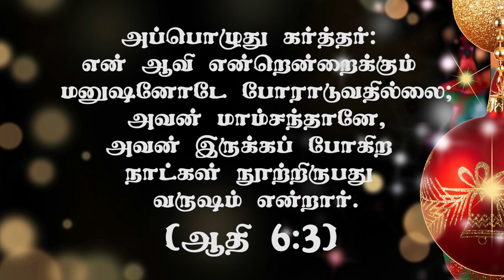" தேவனுடைய வித்து" (HD) Dec 22nd 2020 Today's Promise with Bro.D.Jestin (DD2247)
Bank Account Details:
Bank Name              :  HDFC
A/C Name                :  HOLI FOUNDATION
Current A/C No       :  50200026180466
IFS Code                  :  HDFC0002409
Branch                     :  BYE PASS ROAD
                                      MADURAI

Bank Account Details:
Bank Name              : STATE BANK OF INDIA
A/C Name                : BALU JUSTIN RAJ
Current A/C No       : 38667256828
IFS Code                  : SBIN0013158
Branch                     :  VILANGUDI
                                      MADURAI